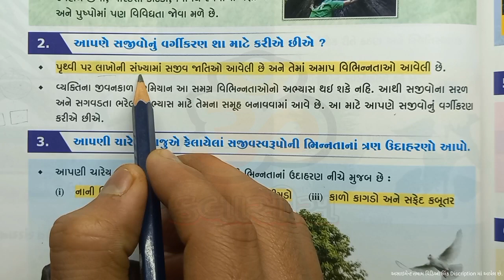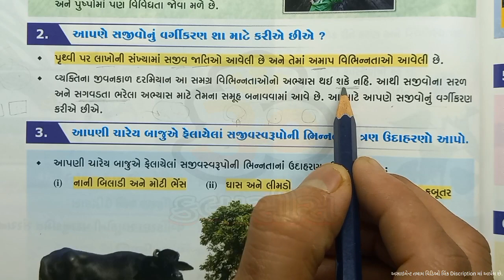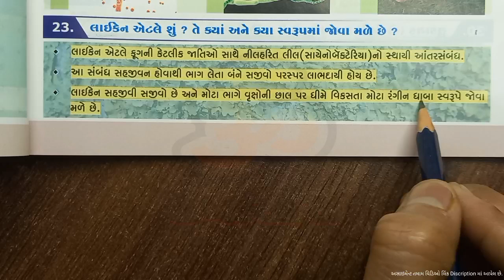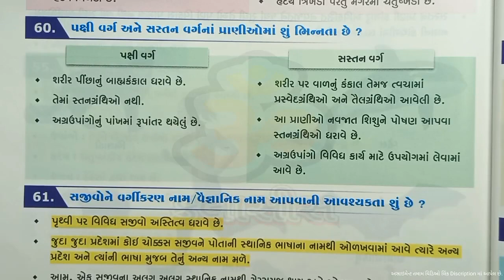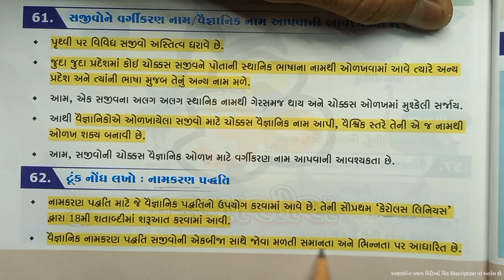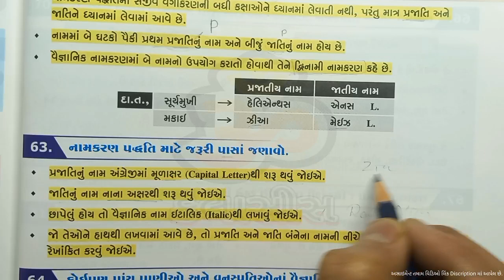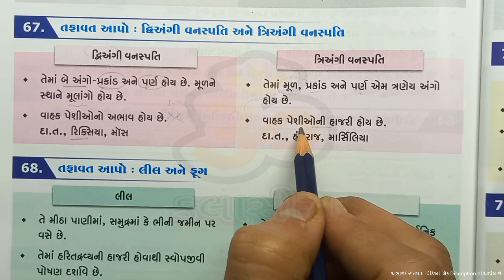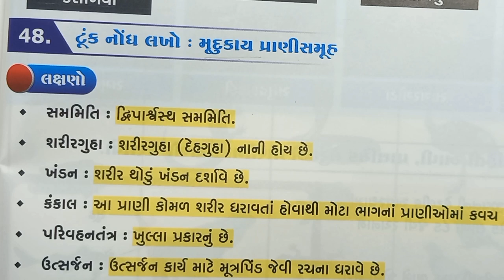Std 9 Science Asaiment Vibhag-B Ch-7 || ધોરણ 9 વિજ્ઞાન અસાઇમેન્ટ વિભાગ-B પ્રકરણ-7 || દ્વિતીય પરીક્ષા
👍અમારી Vlog ચેનલ (Subscrib & Share)

I'm on Instagram as @vijay_3.6. Install the app to follow my photos and videos.

Std 9 Science Asaiment Vibhag-B Ch-7
ધોરણ 9 વિજ્ઞાન અસાઇમેન્ટ વિભાગ-B પ્રકરણ-7
std 9 દ્વિતીય પરીક્ષા અસાઇમેન્ટ સોલ્યૂશન
std 9 science asaiment sem-2
std 9 vigyan asaiment sem-2
gala asaiment solution std 9
Vikash asaiment std9 science
ધોરણ 9 ગણિત અસાઇમેન્ટ
ૐ કલાસિસ
om Classes
ગાલા અસાઇમેન્ટ સોલ્યૂશન std 9
અસાઇમેન્ટ 2023 ધોરણ 9 સોલ્યૂશન
Gala Asaiment sem-9 std-9 ગુજરાતી મીડીયમ
gala Asaiment sem-2 std-9 Gujarati medium

std 9 vigyan asaiment Vibhag-B chapter-7
class 9 vigyan asaiment Vibhag-B chapter-7
gala asaiment std 9 science Vibhag-B chapter-7